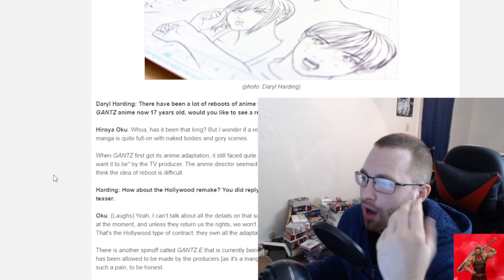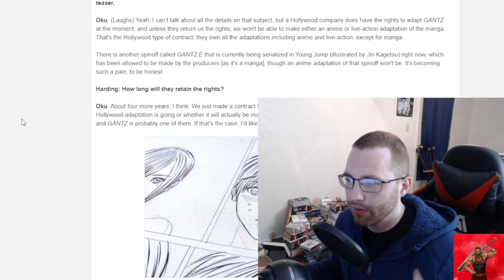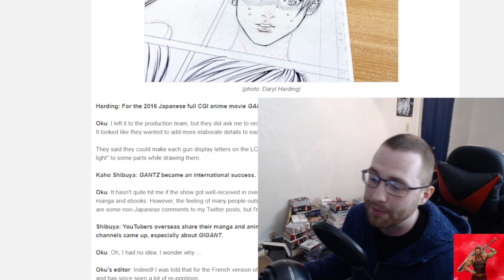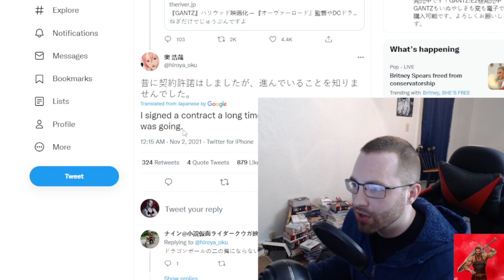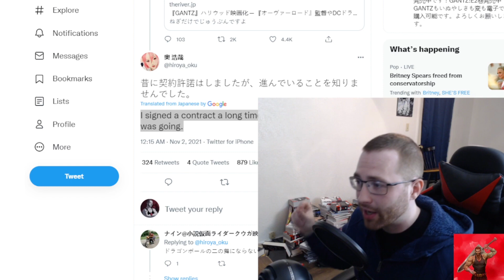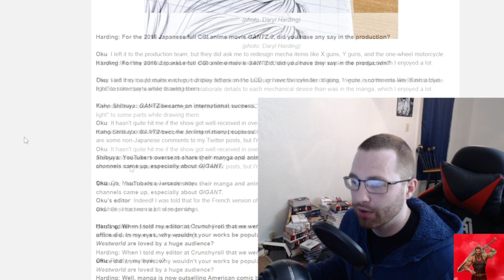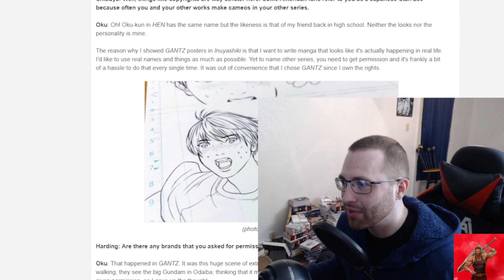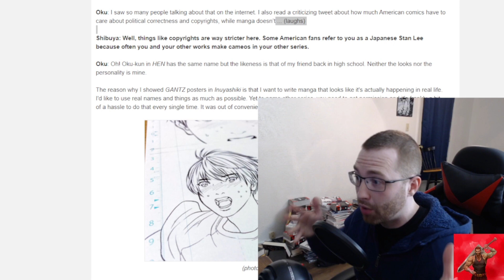Why There Won't Be Another GANTZ Anime